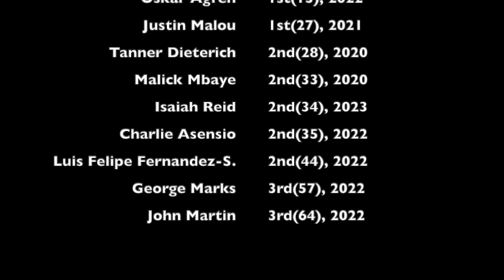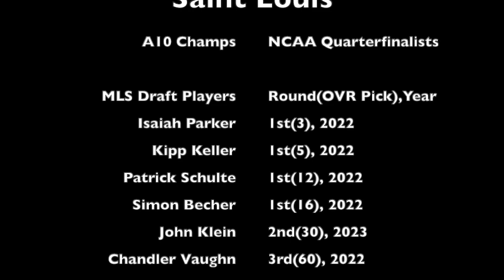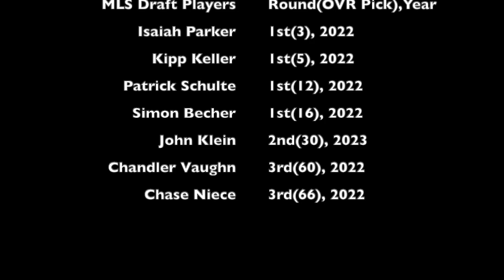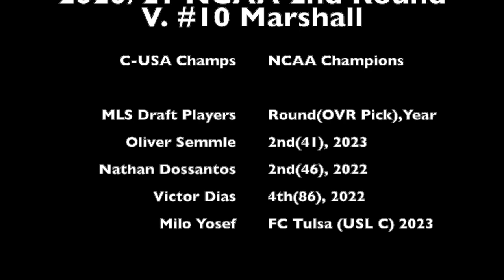Jack Sluys - Games v. MLS Draft Picks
Jack Sluys - Center Back/Outside Back, Fordham University

Games v.
- #7 Clemson
- RV Rutgers
- #15 Saint Louis (x2)
- #10 Marshall